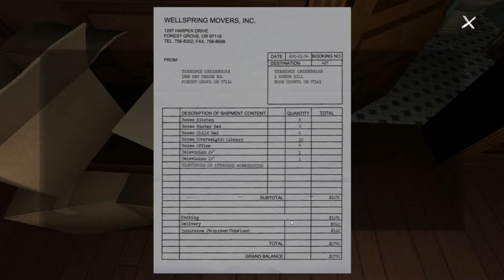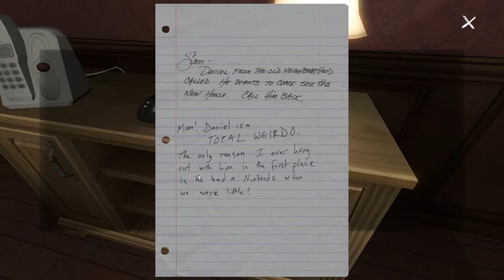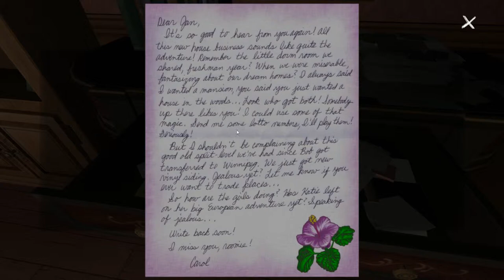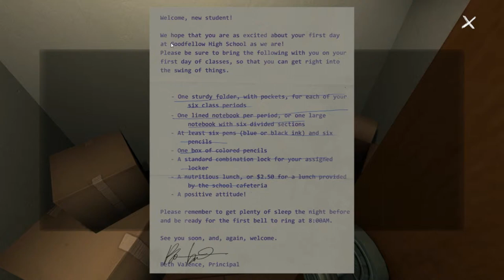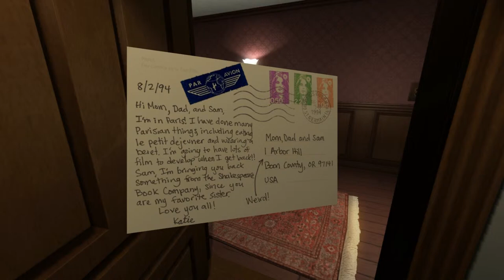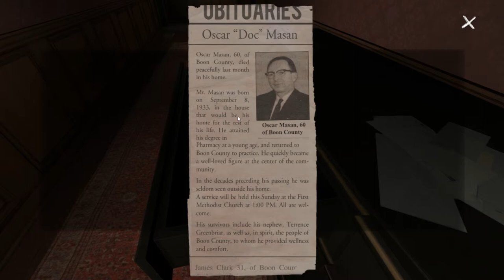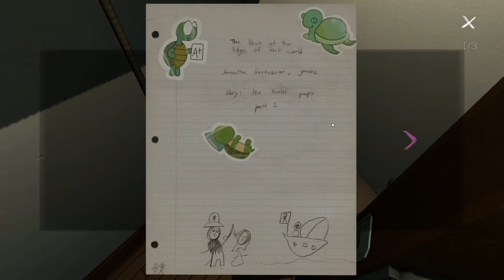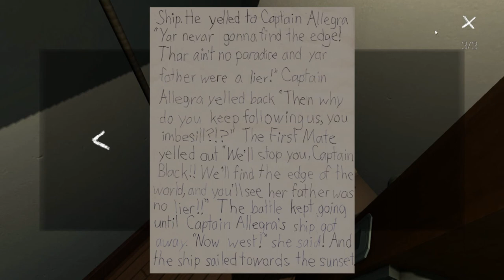Awesome Play's! Gone Home! Part 1 - Sam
Follow These Sites!